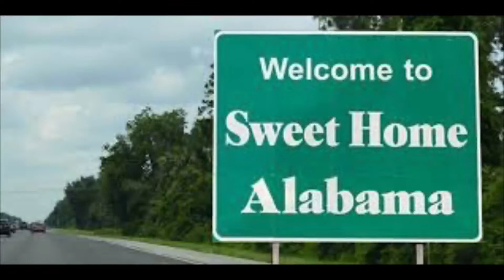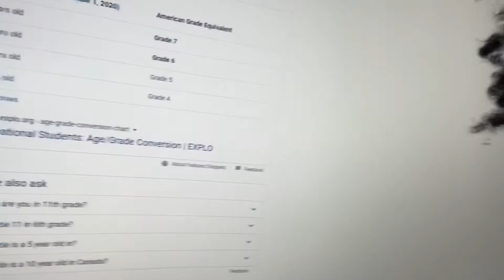CRAZY STUFF MY SUBSCRIBERS NEVER TOLD THEIR PARENTS!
Click this link if you like my vids